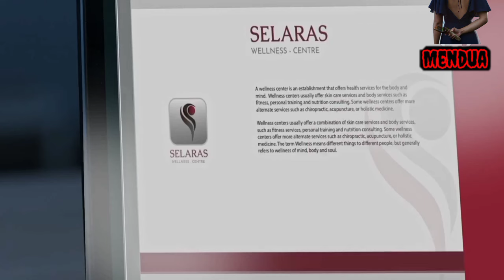Alur cerita Series Mendua episode 1 | Chicco Jerikho sebagai Ivan suami Sekar (Adinia) selingkuh?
Menonton adalah salah satu media hiburan guna  menghempaskan energi negatif dan mengambil hikmah.

Mendua adalah series terbaru dari adaptasi Flem Doctor Foster.